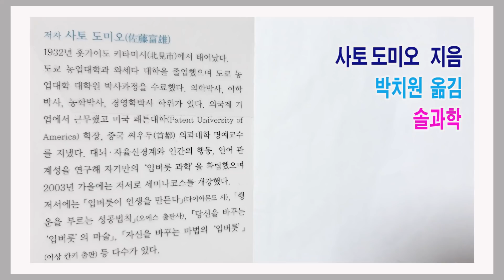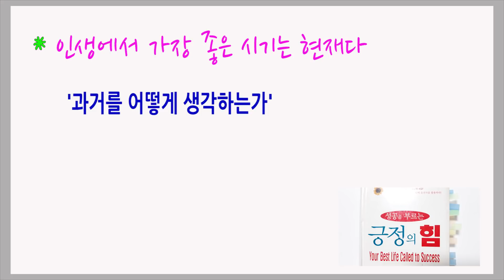행운을 잡는 사람은 하늘이 정한다? / 성공을 부르는 긍정의 힘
-입버릇이 내 인생을 만든다

사토 도미오 지음 / 박치원 옮김 / 솔과학